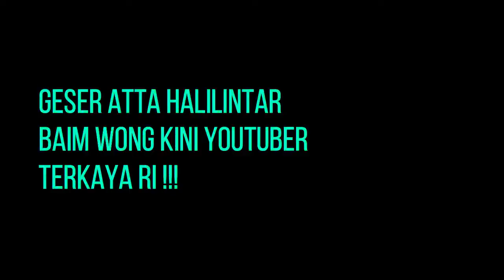GESER ATTA HALILINTAR, BAIM WONG kini youtuber TERKAYA RI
Mendapat subscriber terbanyak se asia tak membuat atta halilintar mendapatkan penghasilan terbanyak, hal tersebut di ungkap social blade bahwa pendapatan terbanyak dengan subscriber dibawah Atta halilintar jatuh di tangan Baim wong.